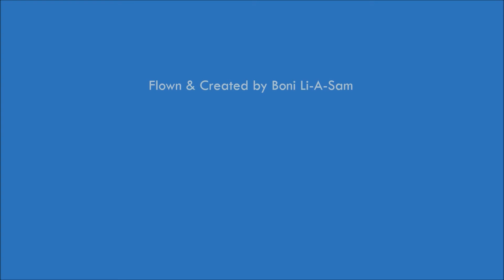737 LANDING MADEIRA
737 LANDING MADEIRA